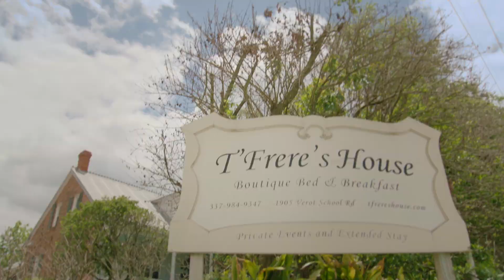Visit Lafayette, Louisiana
Lafayette is at the heart of Louisiana’s Cajun & Creole Country, an area known as the Happiest City in America. Their history dates back to the 18th century, when Canada’s Acadians were expelled and settled in Louisiana. More than two centuries later tourists visit for a rare taste of the genuine Acadian experience.

Lafayette has a distinct culinary identity as the epicenter of Cajun cuisine that’s earned them the title Best Food City in the USA. Lafayette’s culinary scene is steeped in tradition and continues to evolve with a new generation of chefs making it an incredible place to eat.

No matter what time of year you visit Lafayette they will have something for you to celebrate. It doesn’t take long to get hooked on Lafayette’s Cajun and Zydeco music and there’s never a shortage of dance partners if you want to try your hand at a two-step or waltz.